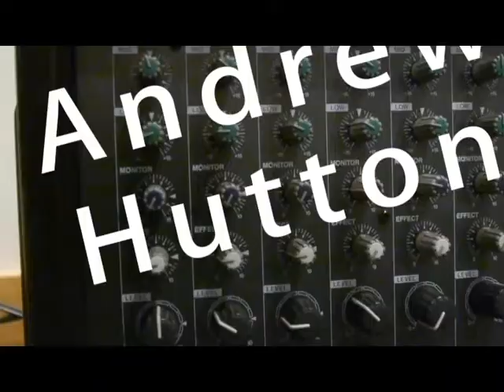Crossways Fashion Show '12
A Charity fashion show hold by crossways house.